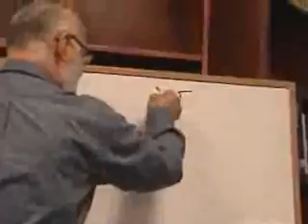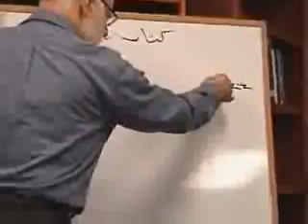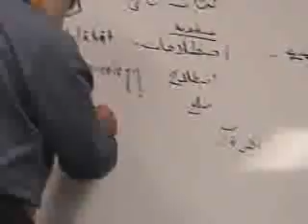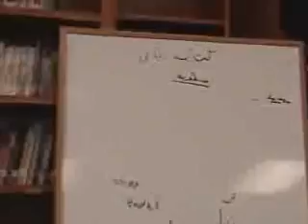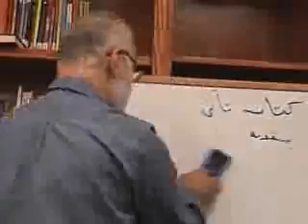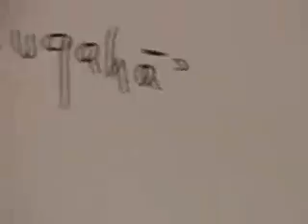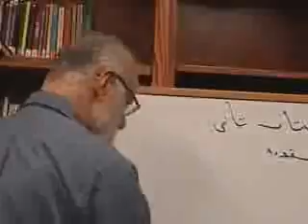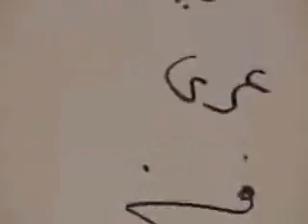mejelle 404 406